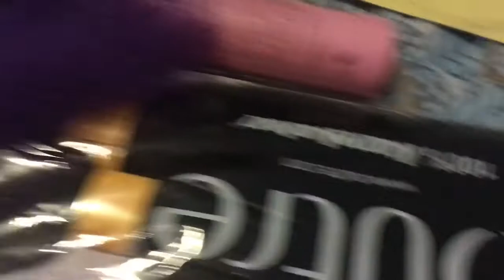I Love My Husband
I love my husband. My husband knows how to make me smile